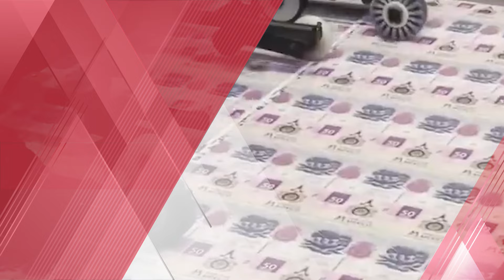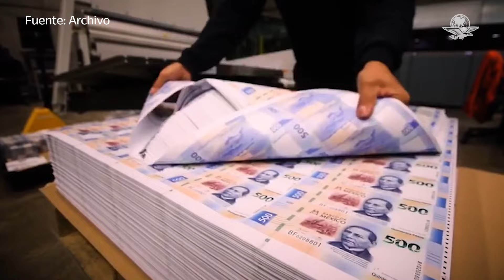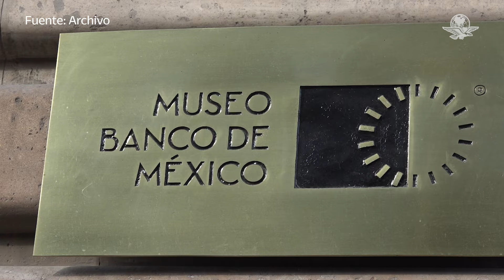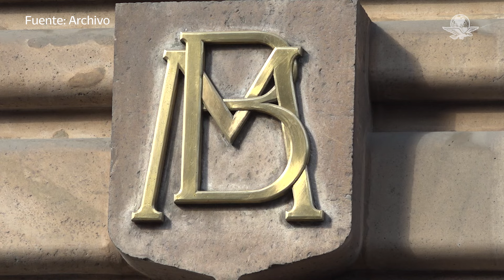AMLO cerrará sexenio sin remanentes del Banxico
El superpeso no generó ganancias al banco central; en 2016 fue la última vez que se entregaron estos ingresos al gobierno